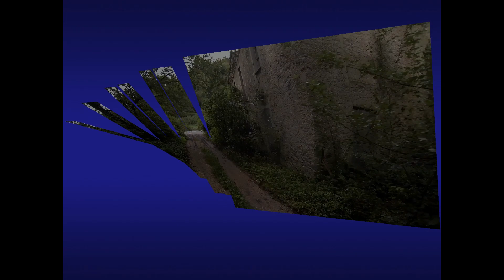Ex Fornace della Rasa provincia di Varese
Urban legend ,l'esplorazione viene fatta,nel rispetto del luogo,senza asportare,imbrattare,ne sporcare.